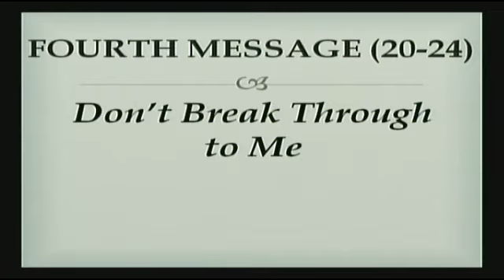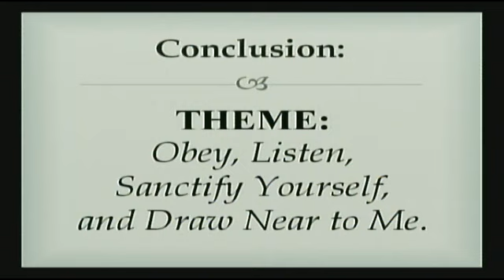Moses Part 14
9:15am-10:30am & 11:00am-12:15pm
Find Us Online On Facebook (First Baptist Church of Morrisville, PA) & On Our Website (fbcmorrisville.org)